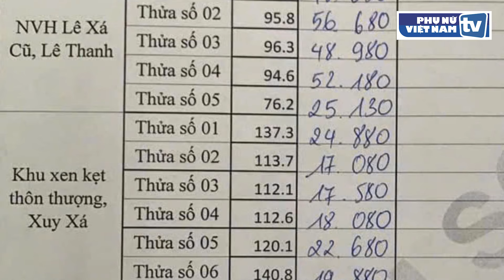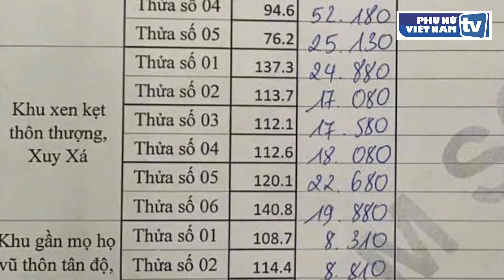Đấu giá đất tại Mỹ Đức: Giá trúng cao gấp 16 lần giá khởi điểm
Sáng ngày 30/8, huyện Mỹ Đức đã tổ chức đấu giá đất, phiên đấu giá được thực hiện đối với 24 lô đất tại 2 xã Xuy Xá và Lê Thanh. Các lô đất có diện tích 76-140 m2, với giá khởi điểm là từ 2,3 đến 3,5 triệu đồng/m2.

Trước đó, vào ngày 22/8, 11 thửa đất tại thôn Tiên Mai, xã Hương Sơn, huyện Mỹ Đức, đã được đấu giá thành công với giá trúng đấu giá thấp nhất là 25,370 triệu đồng/m2, giá cao nhất là 32,97 triệu đồng/m2. Mức giá trúng đấu giá cao gấp 5-6 lần so với giá khởi điểm là 5,370 triệu đồng/m2. Cuộc đấu giá tại 2 xã Xuy Xá và Lê Thanh được chú ý bởi mức giá khởi điểm là thấp nhất so với những cuộc đấu giá đất đã diễn ra tại Hà Nội gần đây.